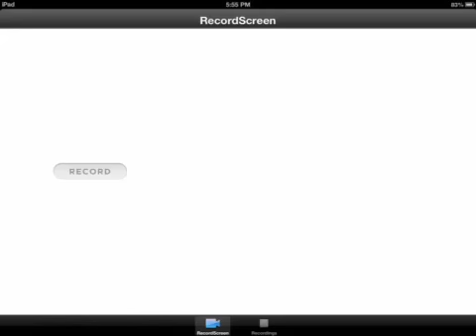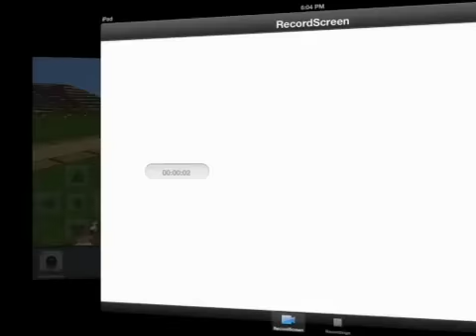ماينكرافت : Letsplay #1 : نلعب بالحلال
ولاتنسى تشترك في قناتي اذا ماكنت مشترك . ❤

الي عنده اقتراحات ياليت يشاركنا اياها في قسم التعليقات

لكن قبل مايكتب اي تعليق اتمنى انه يذكر قول الله سبحانة وتعالى

( مَا يَلْفِظُ مِن قَوْلٍ إِلا لَدَيْهِ رَقِيبٌ عَتِيدٌ )